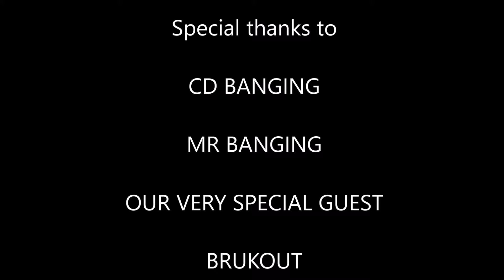BRUKOUT DANCEHALL NEWEST STAR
Roseau, Dominica born Earl Fredrick aka Brukout is here in Jamaica.